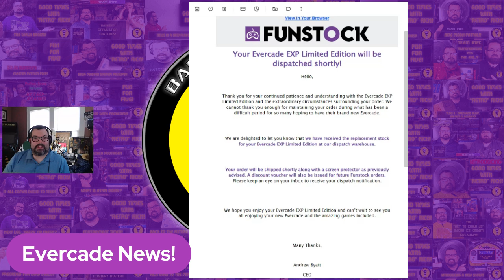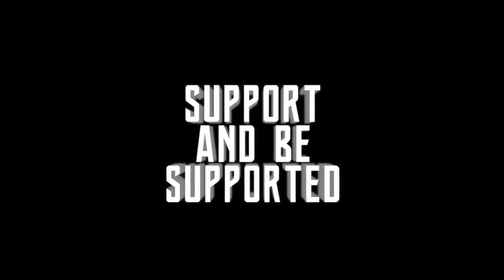Evercade EXP Limited Edition & Caverns Of Mars fans rejoice! Good Times Newsline Flashcast 03/09/23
"NEWS from Funstock and Blaze about the Evercade EXP Limited...plus CAVERNS OF MARS DROPS!!"

Let's check it out the email, and chat about it all!